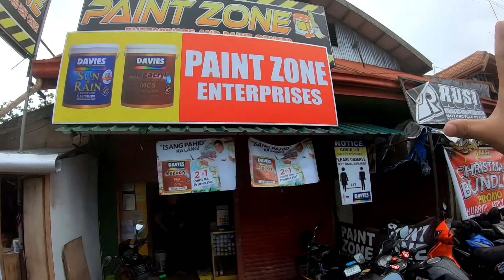NEW EVO HELMET/ EVO Philippines / Nanalo sa isang pa Raffle nang Evo Helmet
NEW EVO HELMETS Philippines / Nanalo sa isang pa Raffle nang Evo Helmet

Nanalo tayo sa isang pa Raffle nang Helmet nang isa nating Kasamahang vlogger nang surigao Support local vlogger PAULZKIEmoto